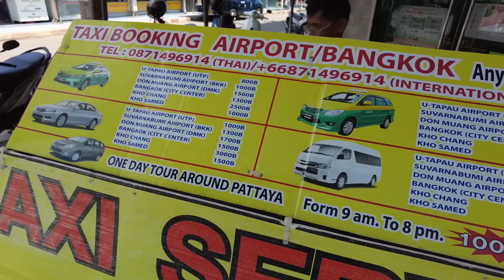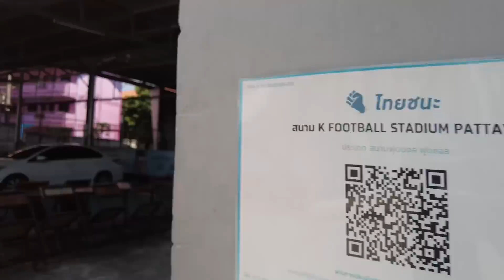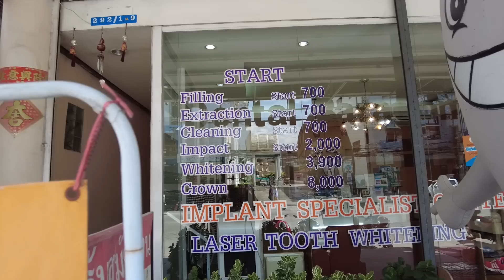PATTAYA central area, see what is here and what is going on, and a few SURPRISES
Pattaya, THAILAND,  suburbs are ALWAYS fun to explore. Take a look here and see what awaits you.

Pattaya is a fascinating city full of energy. Around every corner there is always something new to catch your eye. Take a look as I walk around and explore this part of the city here in Pattaya.

Baan Kruja - support the directly here - KASIKORN BANK, Sukhumvit - Naklua Road Branch. Account Name: Anti Human Trafficking and Child Abuse Center , Account No. 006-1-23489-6 swift code: KASITHBK